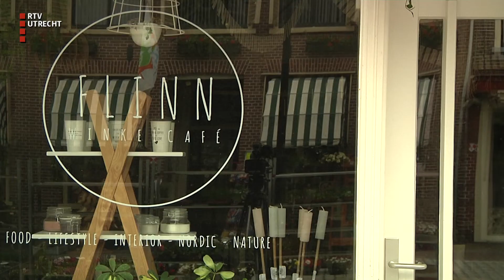Centrummanager wil Vianen authentiek houden [RTV Utrecht]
Vianen heeft een nieuwe centrummanager. Lidia van Ingen gaat vanaf deze week ondernemers in de binnenstad helpen met het runnen van hun winkel, café of restaurant. Meer